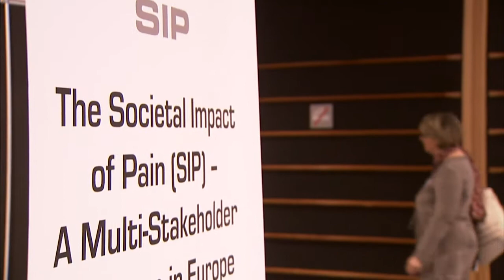Societal Impact of Pain (SIP) 2013 Impressions-Trailer MP4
The Societal Impact of Pain (SIP) Focus Groups 2013 took place in Brussels / Belgium on 14-15 May 2013. The scientific framework of SIP 2013 is under the responsibility of the European Federation of IASP® Chapters (EFIC®). The pharmaceutical company Grünenthal GmbH is responsible for funding and non-financial support (e.g. logistical support). More than 185 international and national patient advocacy groups, scientific organisations and heaalth authorities endorsed the scientific programme. .